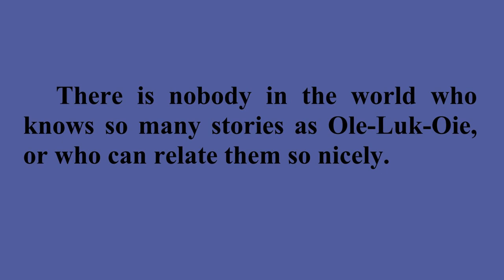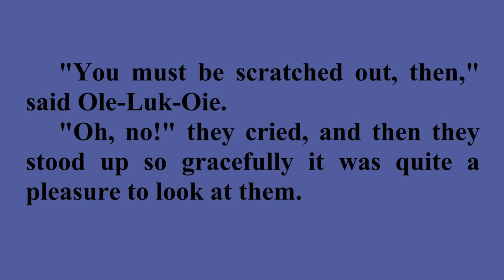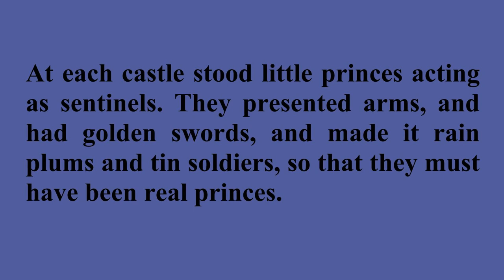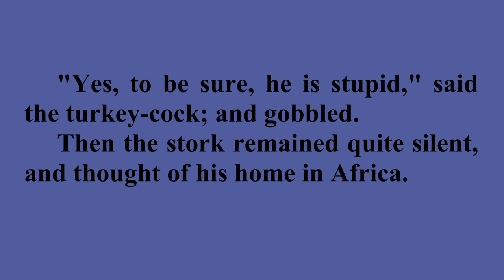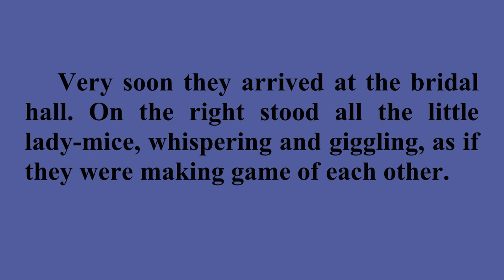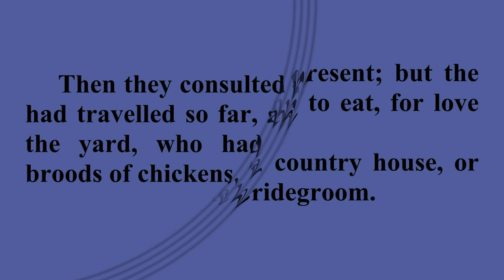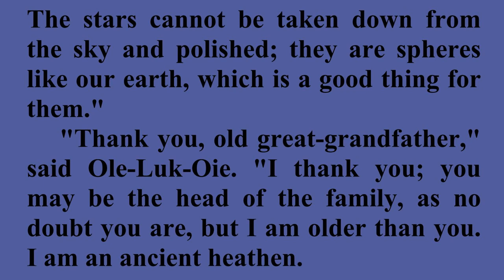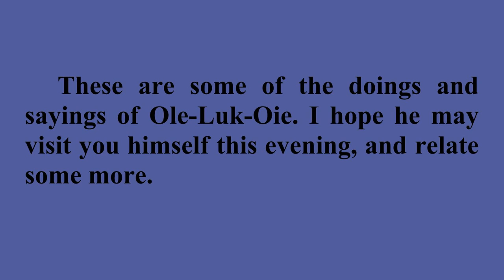Ole-Luk-Oie, the Dream God / Listen, Read & Learn English with H.C. Andersen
"Ole Lukøje" is a literary fairy tale by Hans Christian Andersen based upon a folk tale telling of a mysterious mythic creature of the Sandman who gently takes children to sleep and, depending on how good or bad they were, shows them various dreams.